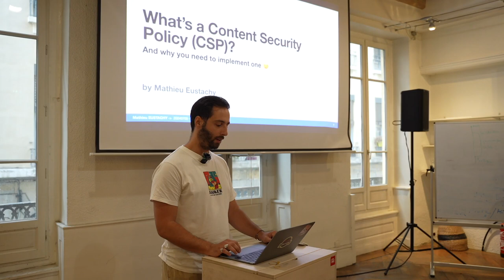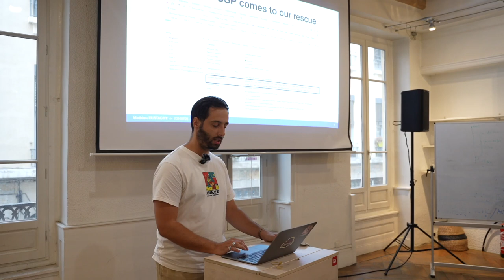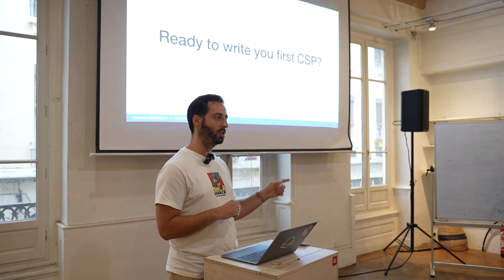C’est quoi une Content Security Policy (CSP) ? - Mathieu Eustachy - Lyon.rb 2024.6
XSS, clickjacking, data injection attacks ou encore packet sniffing : personne n’est à l’abri de ce genre d’attaque, surtout si vous n’avez pas de CSP sur votre application web. Heureusement, Rails nous facilite encore une fois la tâche ici !